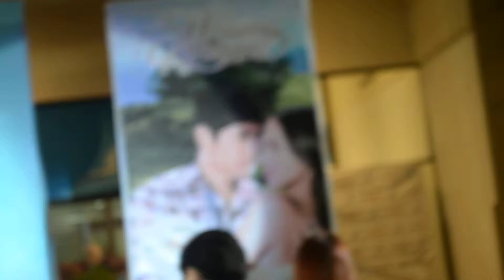Coco Martin - Dadalhin (090212)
Walang Hanggan Live at Harbor Point